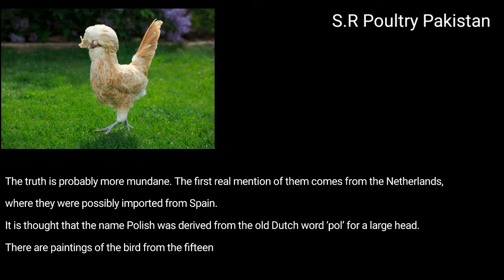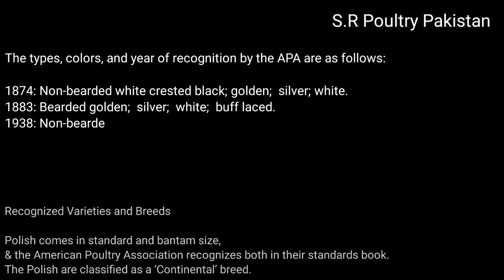Polish Chicken Breed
Assalam-O-Alaikum

Polish Chickens: Temperament, Color and Egg Laying

Are you ready to meet with a fun, friendly, quirky chicken hicken with personality and good looks? Well, wait, no more here they are! The Polish chicken has a long history, with much of it lost in the mists of time.

It has become beloved by ‘chickenistas’ worldwide.

There really isn’t another bird that comes close to being as outrageously blessed. Blessed with head feathers that are unique in that respect.

They sport 1970s’ hairdo’….need I say more?

In this guide on polish chickens, we discuss their temperament, egg-laying capabilities, recognized varieties, and also how to establish if it’s the right breed for you.

Here’s our guide to this unusual and striking bird.

Polish Chickens Breed: The Complete Guide

History of the Polish Chickens Breed

Truly, the origins of this bird are unclear. There are several anecdotal stories of how it came into Europe.

My favorite is that in 1736, the King of Poland was unseated and fled to France. With him, in his ‘luggage,’ he brought his beloved Polish chickens.

They became the darlings of French society at the time, being loved by the French aristocracy, and from then on, their future was assured. As romantic as this might seem, it is doubtful to be true.

The truth is probably more mundane. The first real mention of them comes from the Netherlands,

where they were possibly imported from Spain.

It is thought that the name Polish was derived from the old Dutch word ‘pol’ for a large head.

There are paintings of the bird from the fifteenth century where it seems to be part of everyday life,

so it has been around for a long time. It was declared a thoroughbred in the sixteenth century by the Dutch.

The Polish traveled from Europe to England (1700s), eventually finding their way to the USA in 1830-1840.

It was initially imported as a good white egg layer but was later surpassed by the white Leghorn for superior egg-laying.

Its reputation as a good layer was eclipsed by its unusual appearance and became an ‘ornamental’ breed and was bred for appearance rather than eggs.

It also goes under ‘Paduan,’ ‘Poland,’ or ‘Tophats.’

Recognized Varieties and Breeds

Polish comes in standard and bantam size, and the American Poultry Association recognizes both in their standards book. The Polish are classified as a ‘Continental’ breed.

The types, colors, and year of recognition by the APA are as follows:

1874: Non-bearded white crested black; golden;  silver; white.1883: Bearded golden;  silver;  white;  buff laced.1938: Non-bearded buff laced.1963: Non-bearded white crested blue.

In the later years of the twentieth century, another variety has emerged: The Tolbunt.

It’s a stunning mix of white, brown, and black – a real head-turner. The APA does not yet accept this color, but I think it’s only a matter of time.

Needless to say, there are many different color mixes and varieties around, but if you want a bird that conforms to the APA, you will have to stick with the colors noted above.

Polish Chickens Appearance

It’s hard to mistake a Polish chicken – the hen will have a ‘pom-pom’ hairdo which is fairly neat and tidy.

On the other hand, the roosters look like a ‘wild thing’ with the feathers giving a ‘bad hair’ day impression! Both sexes’ head feathers grow up and then cascade over her head and faces, sometimes causing visual problems.

The head crest is supported by a bony prominence that arises from the skull.

Polish chickens can also be bearded (depending on the variety), which sees a profusion of feathers around the head and face.

The rooster has the unusual, red V-shaped comb, which often gets lost in his head feathers. Earlobes are white, and wattles are red.

The coloring of the legs is gray, and they have four toes to each foot. The feet and legs should not have any feathering.

The male bird can attain a weight of around six pounds, while the hen is usually around four and a half pounds. They are white-skinned birds.

Egg Production

The egg production of polish chickens can be widely variable depending on the line of breeding.

If you want a reliable daily egg layer, it would be wise to choose another breed since the Polish are so variable.

In general, they lay a fair amount of white, medium/large eggs. The average is around 150 eggs per year. As we have already noted, they will rarely brood, although it is not unknown.

I could not find any information on the mother hen’s parenting ability, so I assume it’s a fairly rare occurrence!